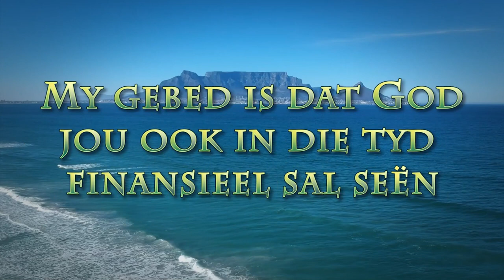God bly naby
Pastoor Leon van Rensburg se boodskap van 27 Augustus 2023. Skrifgedeelte: Heb 13:5